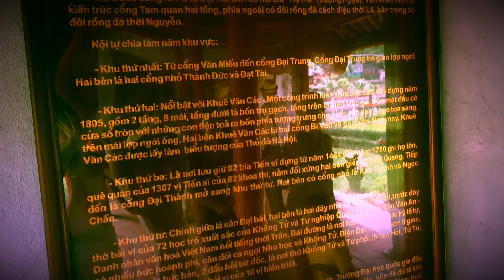Tom&Pony - Sờ đầu Rùa chào năm học mới - Văn Miếu - Quốc Từ Giám (T8.2018)